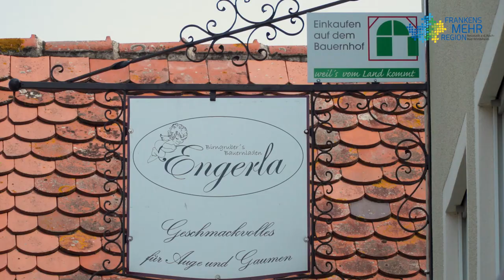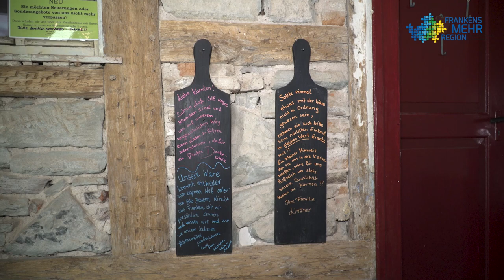Burgbernheim - Mit Läden den Ort beleben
Burgbernheim ist überregional bekannt als Streuobstgemeinde. Doch auch der Innenort hat mit seinen Inhabergeführten Geschäften tolle Erlebnisse zu bieten. Drei Geschäftsinhaber zeigen wie sie alte Häuser im Ortskern saniert und darin eine innovative Geschäftsidee umgesetzt haben. So profitieren Einheimische und Gäste nicht nur von einer wirklichen Nahversorgung, sondern auch von einem attraktiv gestalteten Ortskern.